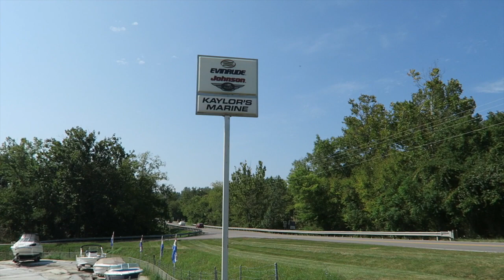Paddling down the Fork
kayaking in lake Owsley Fork Kentucky